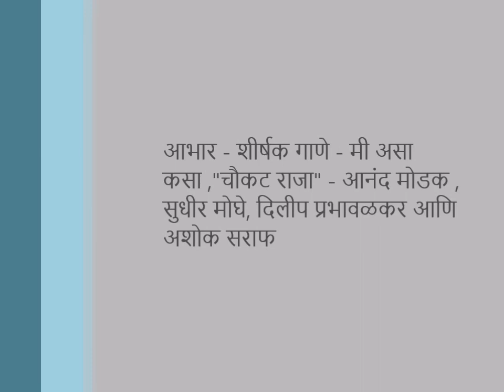MeeAsaaKasa EkpatriPrayog 11Aug2019 मी असा कसा एकपात्री प्रयोग - सोहम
मी असा कसा एकपात्री प्रयोग - सोहम